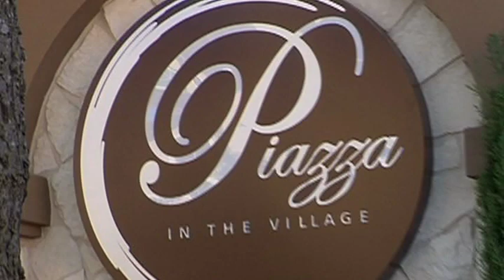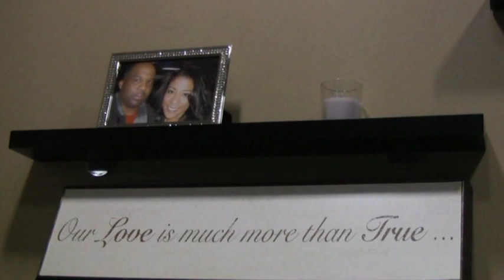VTS 01 1